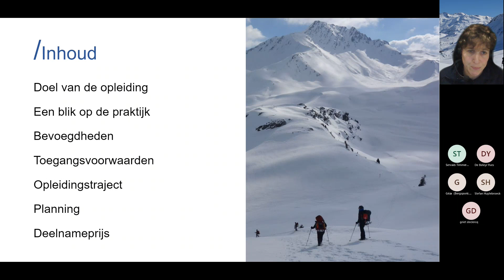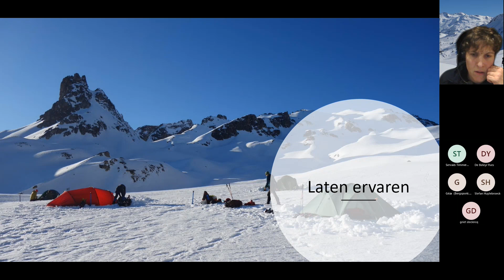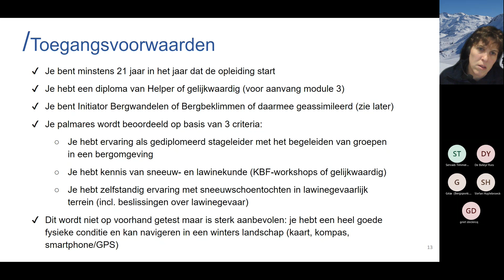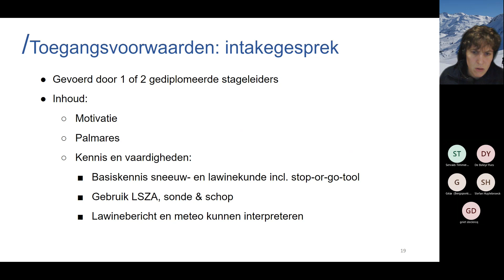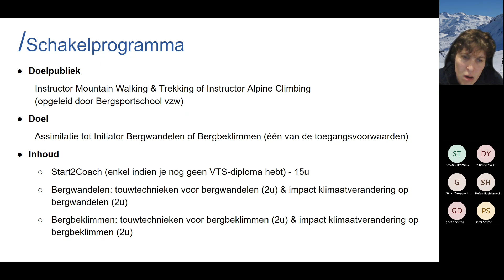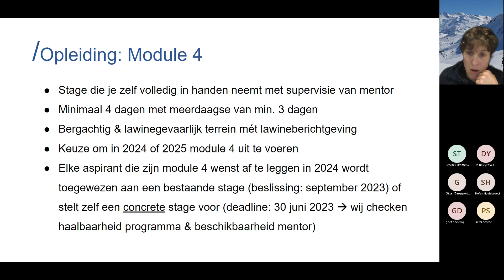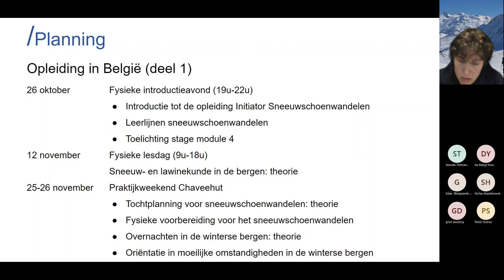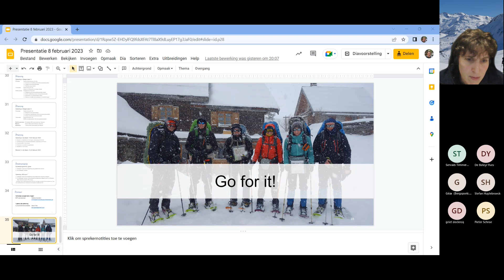Online infosessie Initiator Sneeuwschoenwandelen 20230208 200959 Opname van vergadering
De interesse voor onze sneeuwschoenactiviteiten gaat in stijgende lijn. ❄️❄️❄️
Heb jij zin om activiteiten voor jouw club te begeleiden? Dan is de opleiding tot Initiator Sneeuwschoenwandelen misschien iets voor jou!
In dit infomoment leer je meer over de toelatingsvoorwaarden, het benodigde palmares en de inhoud van de opleiding die start in het najaar van 2023!

🗣 Debbie Sanders, sporttechnisch medewerker KBF, International Mountain Leader

Doelgroep: Sportkaders met een diploma van Initiator Bergwandelen, Bergbeklimmen, IWMT of IAC